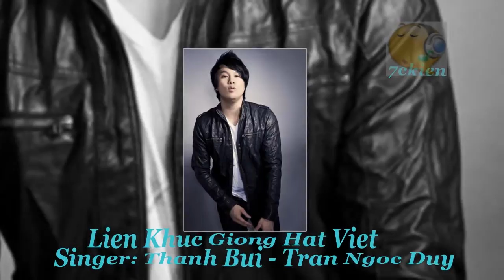LIEN KHUC GIONG HAT VIET - THANH BUI - TRAN NGOC DUY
Kien Con - Kenh Nghe Nhac Online Hit Va Hot Nhat Hien Nay. Su Dung Ky Xao Video Hang Dau .Ap dung ky thuat tuan tien va moi nhat de tao video song dong nhu that
Mot trong nhung clip hot nhat hien nay.ngay 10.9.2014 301+ views sau 3 ngay van tiep tuc 301+